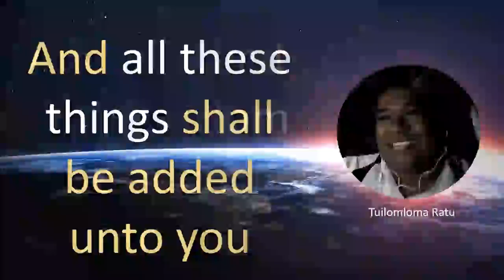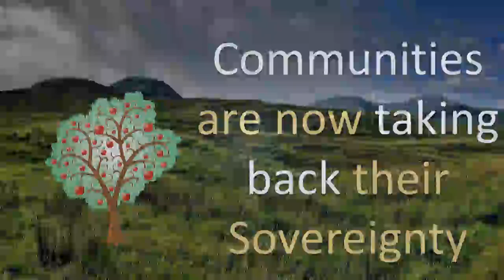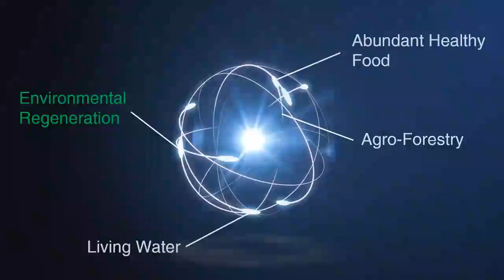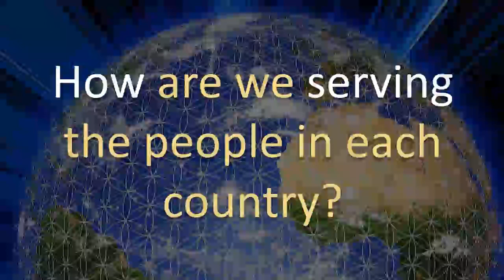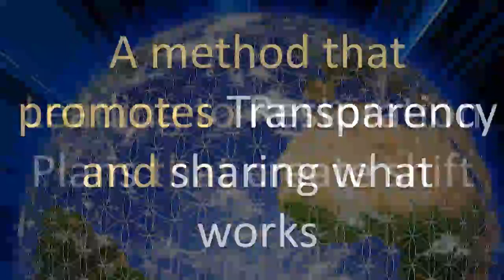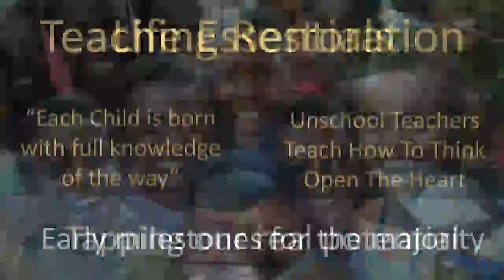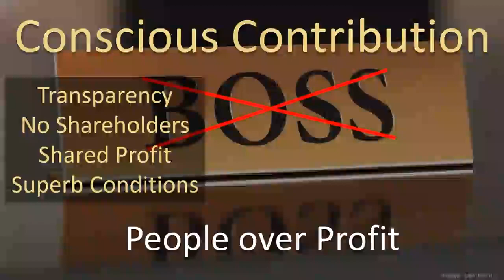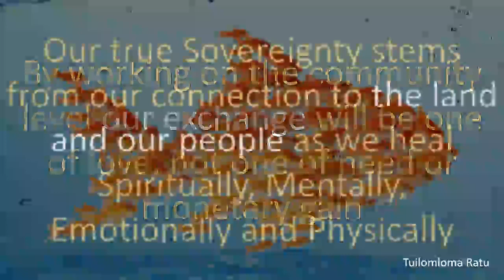Restorating Our World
If you or anyone you know wants to make a huge difference in how we create the New Utopian World we all want to create then please contact me with your Bio & Photo at
Together we can do this